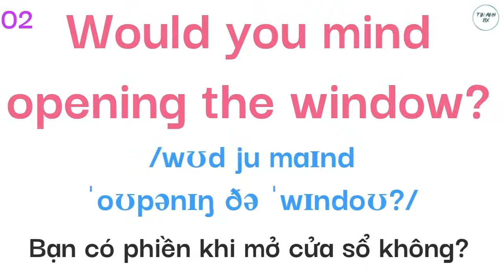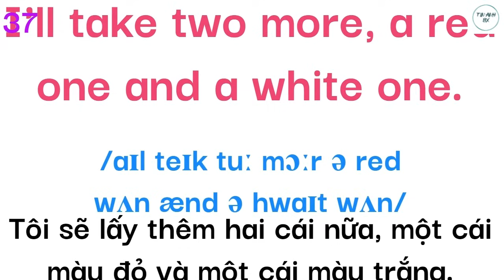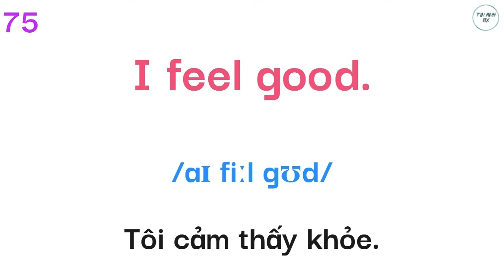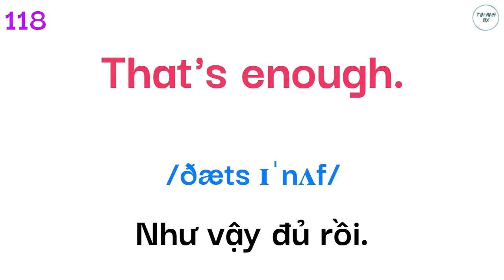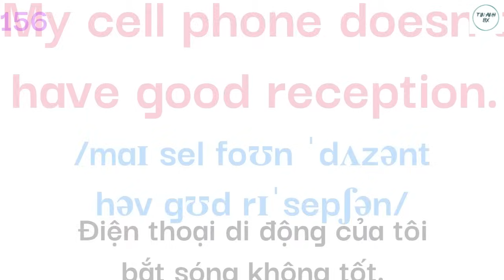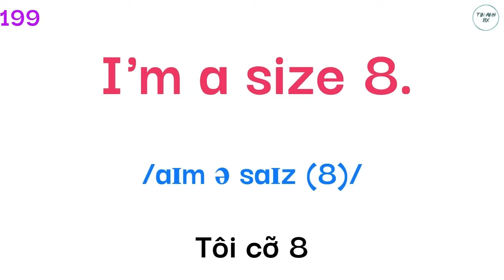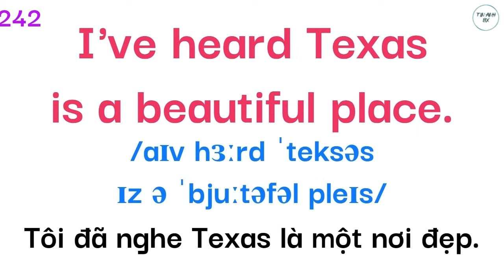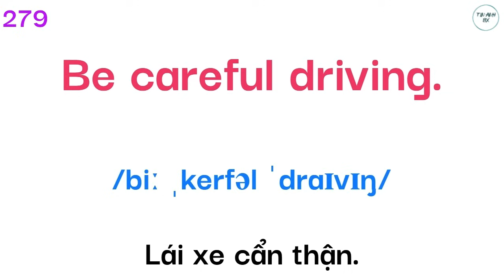Luyện Nghe Tiếng Anh Giao Tiếp Hàng Ngày | Đọc Chậm và Nhiều lần | 43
Tại sao chúng ta cần phải Học Tiếng Anh Giao Tiếp hàng ngày? Vì nhiều lý do sau:
+ Thứ nhất, nó giúp cải thiện kỹ năng ngôn ngữ và sự trôi chảy. Bằng cách nói tiếng Anh mỗi ngày, bạn sẽ trở nên tự tin hơn và thoải mái hơn khi thể hiện bản thân bằng ngôn ngữ, từ đó nâng cao vốn từ vựng và kiến thức ngữ pháp của bạn.
+ Thứ hai, giao tiếp hàng ngày bằng tiếng Anh biêt được nhiều văn hóa khác nhau. Nó cung cấp một nền tảng để tương tác với mọi người từ nhiều nguồn gốc khác nhau, nuôi dưỡng sự đồng cảm và phá bỏ các rào cản.
+ Cuối cùng, tiếng Anh được công nhận rộng rãi là ngôn ngữ toàn cầu trong kinh doanh, khoa học và công nghệ. Liên tục thực hành tiếng anh giao tiếp giúp bạn có thể tham gia hiệu quả vào cộng đồng toàn cầu, mở rộng cơ hội nghề nghiệp và phát triển cá nhân.
Vì vậy, việc kết hợp giao tiếp tiếng Anh hàng ngày là rất quan trọng cho sự phát triển cá nhân và nghề nghiệp của bạn.
Danh sách các video được xem nhiều nhất:
Chân thành biết ơn các bạn đã ủng hộ kênh, giúp mình có thêm động lực làm thêm nhiều video hơn nữa bằng cách:
+ Tương tác bình luận về nội dung video.
+ Đề xuất chủ đề cho video kế tiếp.